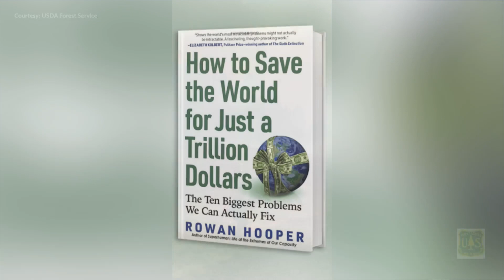'How to Spend a Trillion Dollars: The 10 Global Problems We Can Actually Fix'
Author and science journalist Rowan Hooper argues that a trillion dollars "spent very wisely" -- a mere 1% of the world's GDP -- could fix much of the planet's problems, from poverty to climate change.